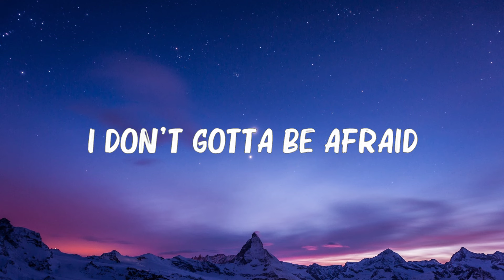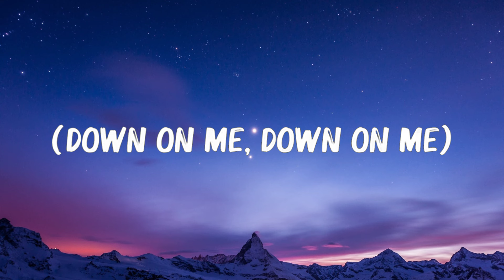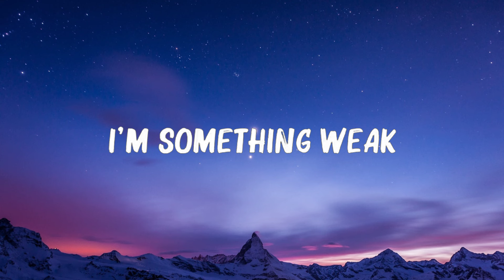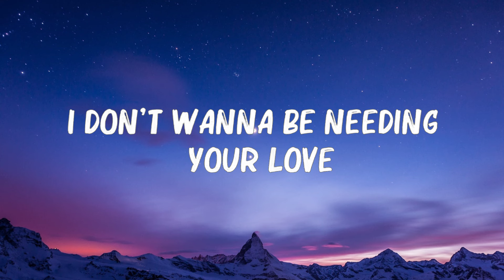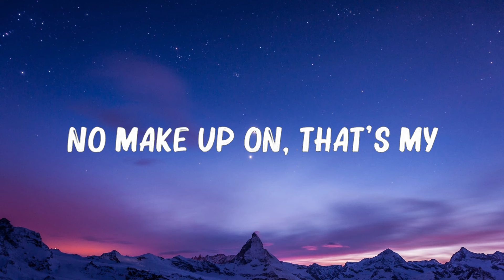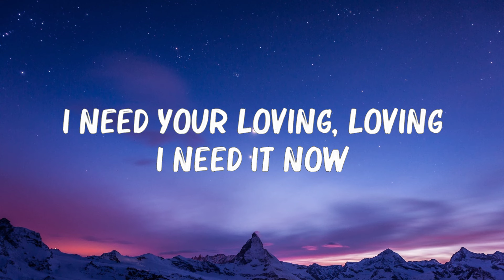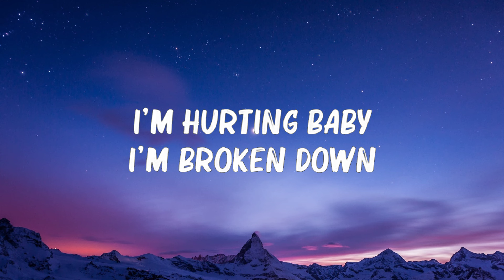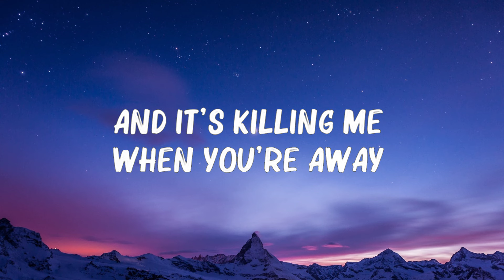Maroon 5 - ...Sugar... (Lyrics) || 🍀Mix Lyrics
[Bridge]
Yeah